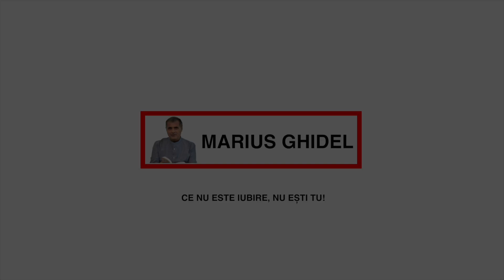NECAZURILE VIN CAND NU AVEM ENERGIE, ADICA AVEM PREA PUTINA INFRANARE SAU DARUIRE - DALAR & BOGDAN